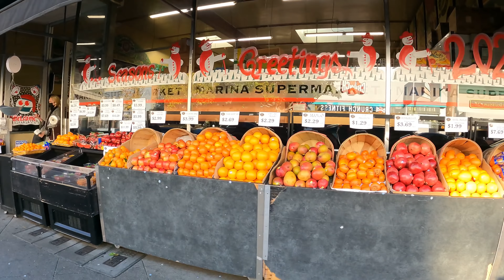Marina District in San Francisco Working Tour￼￼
BTC = 34oHQdyLEkuB1TeKktpRKnaAfKRZzGctYq
ETH = 0xAE9D9Cb82D567e2Dd058E0e2EbFd20451739a70c

My other channels on YT

IGTV:901caliFacebook:
About me.
I don’t have a car.
#3 England